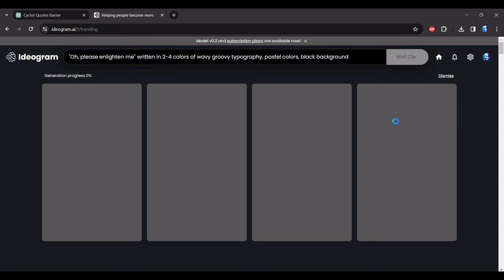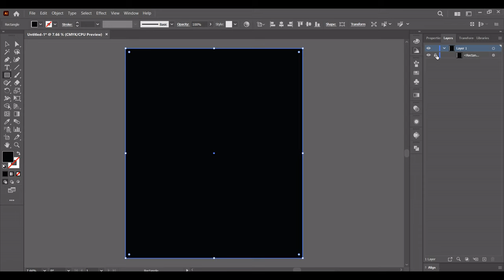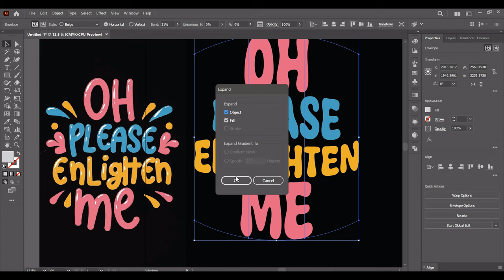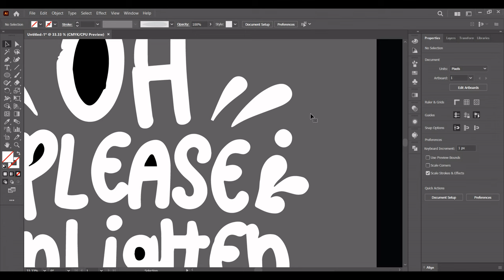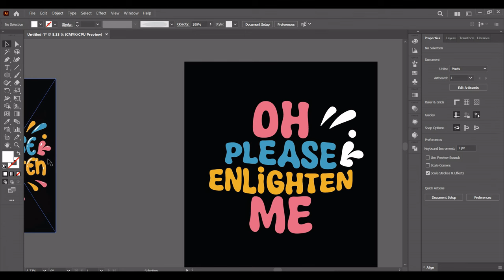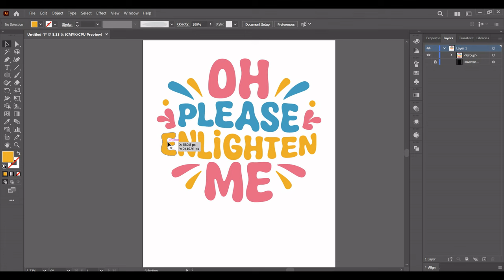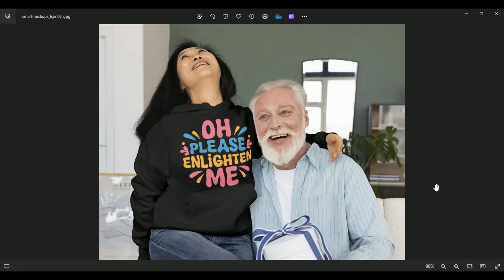Use Ideogram for your Etsy typography POD designs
Make multiple Etsy typography style for t-shirt designs like this to scale your designs for Etsy, redbubble, merch by amazon, teepublic, and many more.

Ideogram generates weird designs but can provide you the design ideas, layout, colors and other design elements.